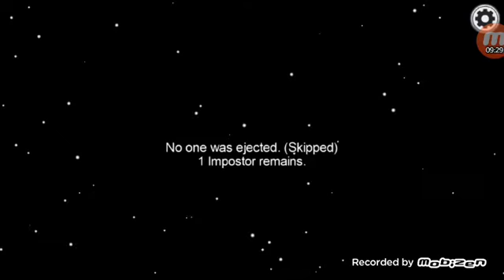Among us part 1